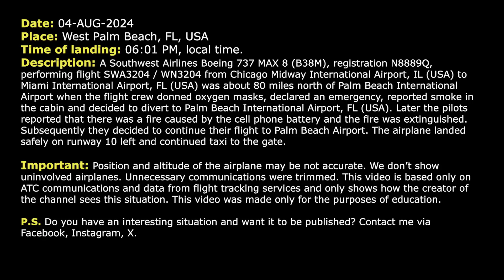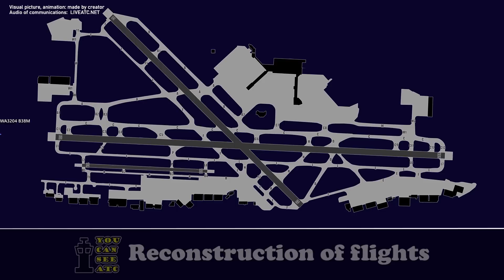Cell phone battery causes fire on board. Southwest Boeing 737 MAX 8 diverts to Palm Beach. Real ATC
THIS VIDEO IS A RECONSTRUCTION OF THE FOLLOWING SITUATION IN FLIGHT:

04-AUG-2024. A Southwest Airlines Boeing 737 MAX 8 (B38M), registration N8889Q, performing flight SWA3204 / WN3204 from Chicago Midway International Airport, IL (USA) to Miami International Airport, FL (USA) was about 80 miles north of Palm Beach International Airport when the flight crew donned oxygen masks, declared an emergency, reported smoke in the cabin and decided to divert to Palm Beach International Airport, FL (USA). Later the pilots reported that there was a fire caused by the cell phone battery and the fire was extinguished. Subsequently they decided to continue their flight to Palm Beach Airport. The airplane landed safely on runway 10 left and continued taxi to the gate.

Timestamps:

00:17 The airplane starts the descent
00:35 The pilots don oxygen masks and declare an emergency. Smoke in the cabin. They divert to Palm Beach International Airport
03:20 The fire is caused by the cell phone battery. They are diverting to Palm Beach anyway
07:05 The flight crew contacts Tower controller
07:27 Landing at Palm Beach International Airport. Communications on the ground

HOW I DO VIDEOS:
1) I monitor media, airspace, looking for any non-standard, emergency and interesting situation.
2) I find communications of ATC unit for the period of time I need.
3) I take only phrases between air traffic controller and selected flight.
4) I find a flight path of selected aircraft.
5) I make an animation (early couple of videos don’t have animation) of flight path and aircraft, where the aircraft goes on his route.
6) When I edit video I put phrases of communications to specific points in video (in tandem with animation).
7) Together with my comments (voice and text) I edit and make a reconstruction of emergency, non-standard and interesting situation in flight.